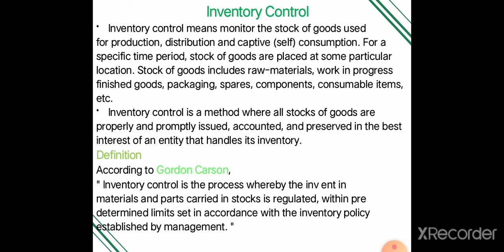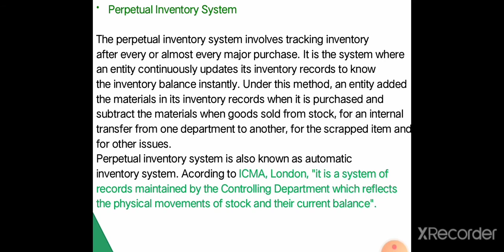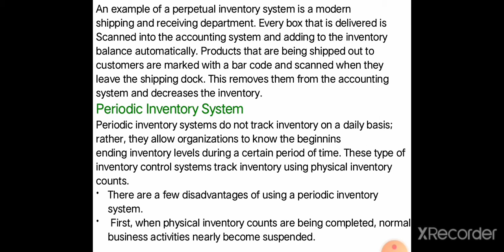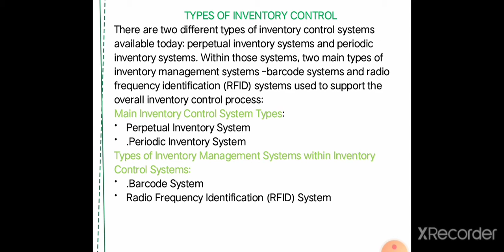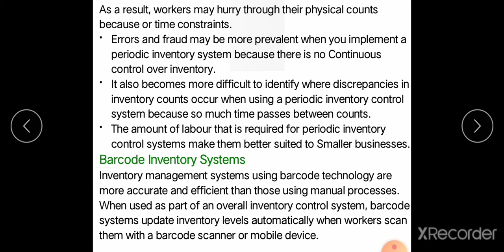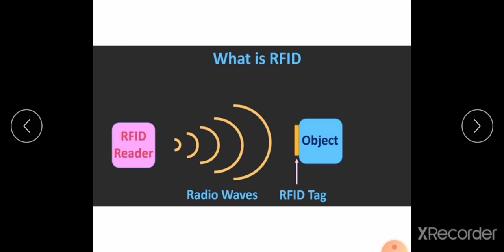inventory control. part 3